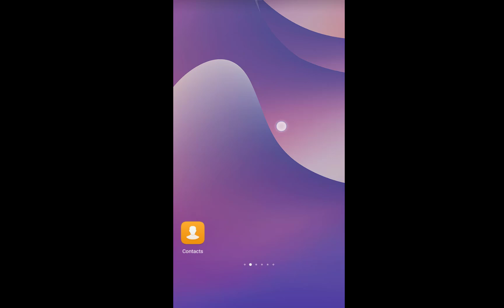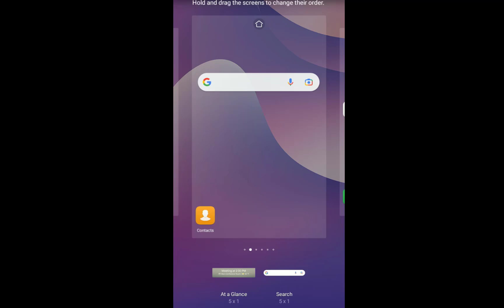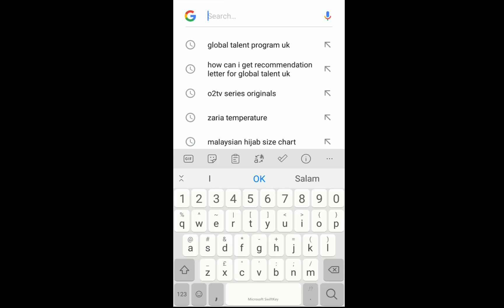How to Get Google Search Bar on Android Home Screen 2022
How to get Google search bar on Android home screen? In this tutorial, I show to how to add a Google search bar to your home screen on Android phone or tablet. This means you can search Google directly from your home screen on Android using the Google search bar widget.